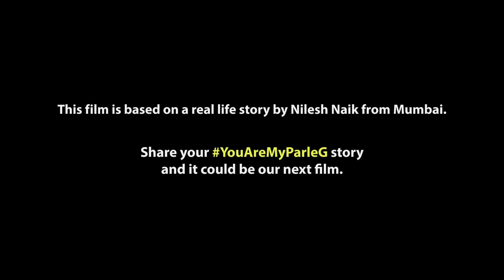Parle-G | Husband & Wife Film - Malayalam